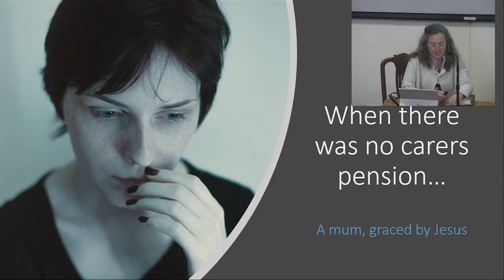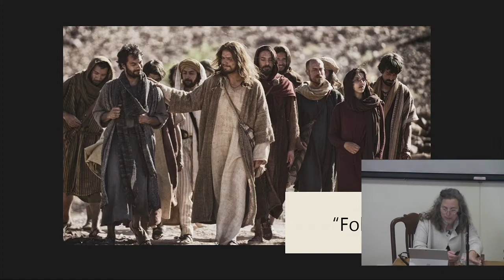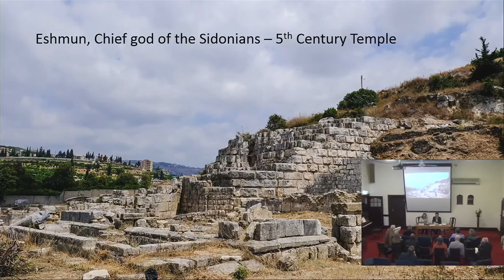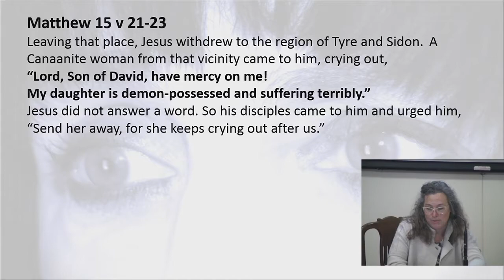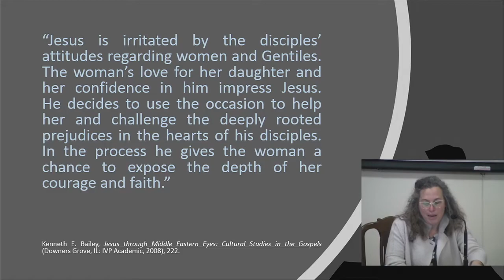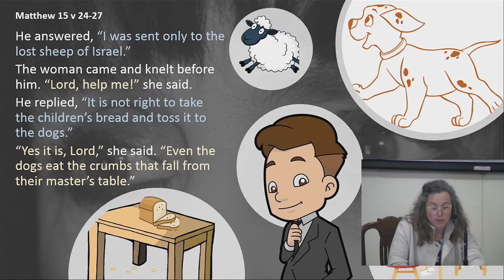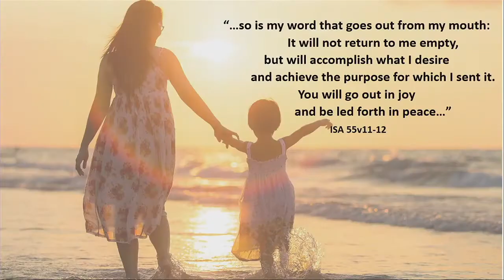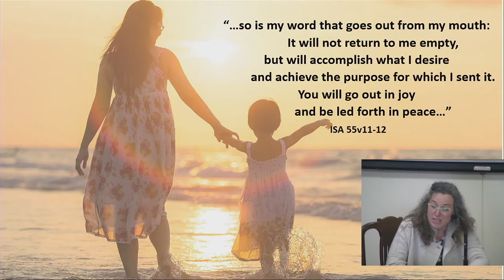Sarah Edgecombe: Healing the Canaanite woman's daughter